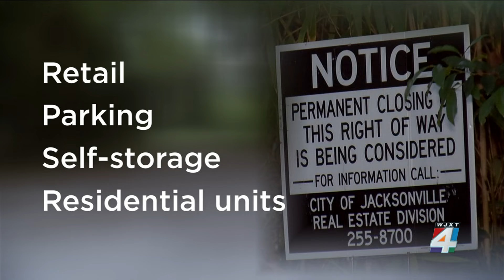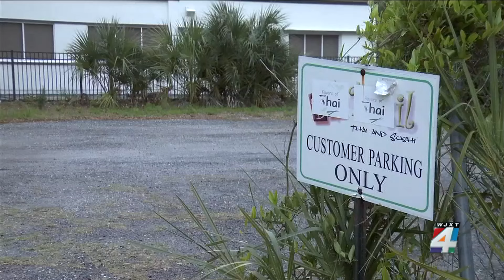Controversial plan to add unwanted storage unit to San Marco moves forward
Despite a San Marco neighborhood’s continuous fight against a self-storage unit coming to the area, the Downtown Development Review Board allowed the project to move forward.